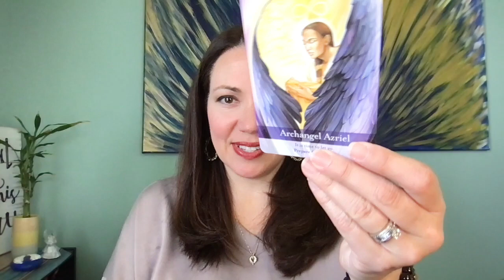Archangel Azriel Guides Us Through Transitions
Archangel Azriel comes forward with this mini sound healing to help us move through any transitions we are encountering in our lives.  Look inward and observe, where in my life am I feeling the energy of change and transformation?  It often feels more comfortable and safe to stay where we are, with what is known.  Azriel is here today to envelope us in his warm golden light so that we can safely let go of the old, releasing fear or hesitation so that we can step forward.  With Azriel’s guidance we can create space for the new path and the new light that is coming into our lives at this time.

Kerri